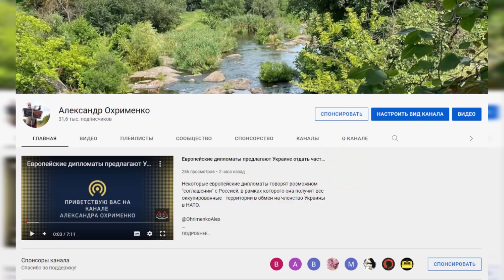Действительно ли существует конфликт между Зеленским и Залужным?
Порошенко, Тимошенко и Кремль очень активно разгоняют Зраду - несуществующий конфликт между Зеленским и Залужным. Да, Порошенко и Тимошенко очень хотят помочь Кремлю в "победе", они очень хотят чтобы Украина эту войну проиграла, поэтому и работают на Кремль. Но действительно ли существует проблема между Зеленским и Залужным, вот это интересный вопрос.